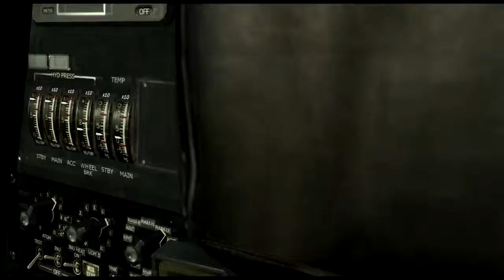DCS KA50: Sorpresa Diurna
mision cooperativa lomac dcs